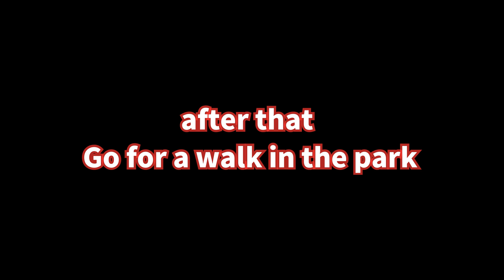youtube video #-bisCGUk-JQ